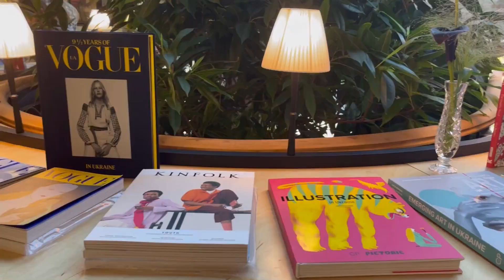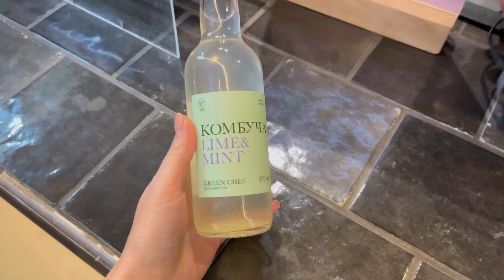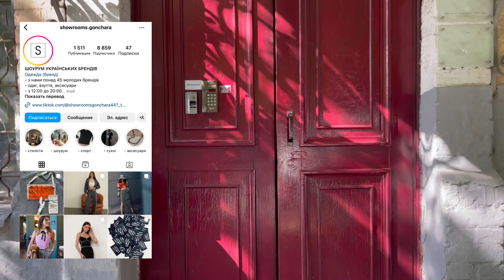Що таке Kyivness? Я в шоці від Києва і ти теж будеш! Travel vlog + саморозвиток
Київські локації, де відчуваєш себе на курорті. Ukrainian Travel Vlog. Влог українською мовою. Про психологію і низькі вібрації.

У цьому відео:
-київський шоурум
-Київська локація, де відчуваєш себе на курорті
-KyivFoodMarket
-Мої інсайти
-Розказую, що таке низькі вібрації і як з цим справлятись
-Естетика Києва
-Гуляємо Києвом

Українські канали, які мені подобаються і я теж дивлюсь:
-мозок і продуктивність  @chernyak_blog
-українське шоу  @ebautebaut
-подорожі українською@mashasebova @AndreyBurenok
-затишок вдома  @quietliving

00:00 - розказую про Kyivness і показую класний київський спейс
04:45 - обід в Kyiv Food Market
06:00 - шопінг в шоурумі